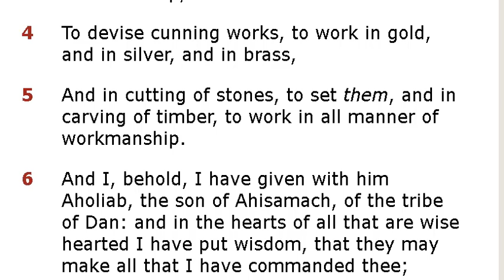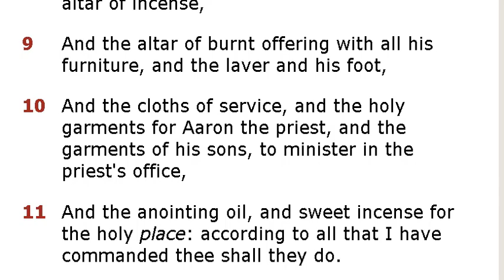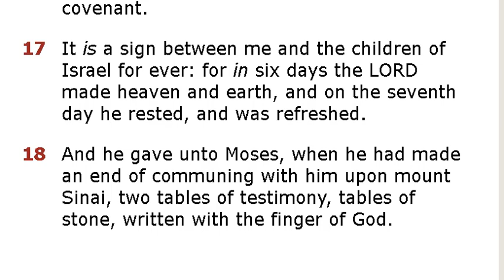EXODUS 31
Dear All, Greetings. I hope you are all doing well. We live in trying times with limitless challenges both to our personal and professional life. In these times, there is just one hope and the hope is the spoke Word from the Creator. John 1:1, says it all. When we feast on the word, our mind opens up, new visions to prosper and succeed in life dawns upon us. For as Christians, we are destined to live life in Abundance as followers of the Messiah.